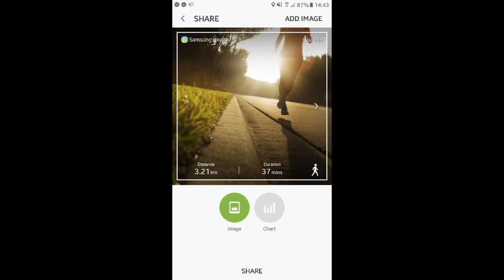Natz Life | While In Dubai | Fitness Challenge Day 7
Tried to have some light workout aside from treadmill. With my gym buddy who push me everytime, no pain no gain.